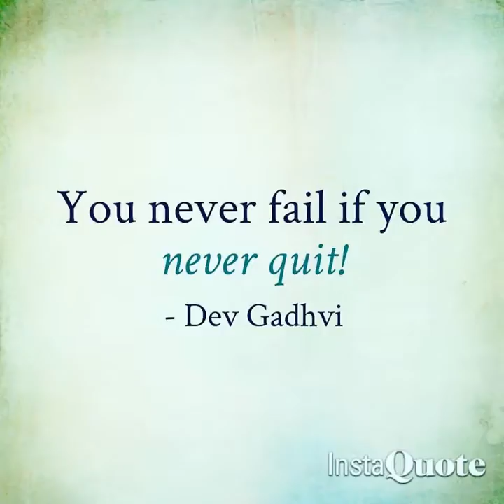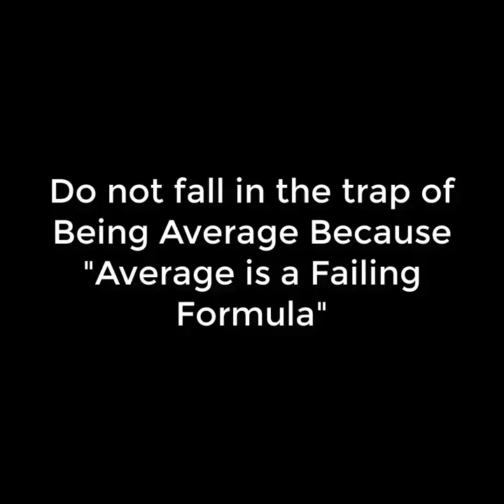You Never Fail if You Never Quit - Dev Gadhvi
Tip of the day - You never fail if you never quit!

The time when you think of giving up on your dreams, just think as to why did you even started at the first place

Stay focused and committed to your dreams and you will succeed. Take action even though it is not perfect at the beginning

It takes immense effort to be a loser because you have to justify why you quit so rather you put in effort to win!

Your Friend, Motivator, Coach, Big Brother, Author, Ultimate Sales Machine

- Dev Gadhvi

Tune into live webcast on FB to chat with me -